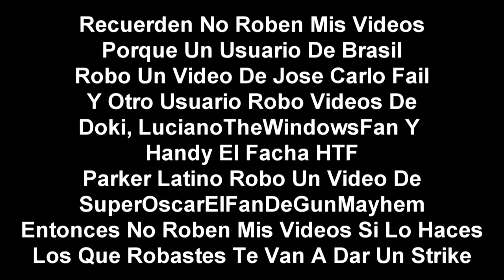(Falso) Disney Channel hackea a Discovery Kids (Latinoamerica, 2011)